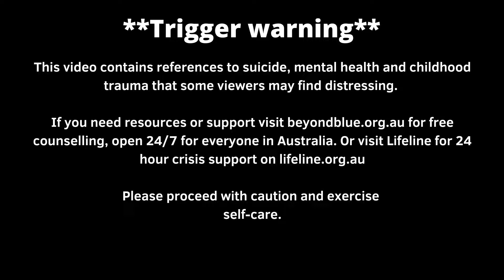From a Casual Job to Getting Financially Educated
Hello and Welcome to property investor tales, stories from the front yard. My name is Hayley Beavis and I am a property consultant here at Positive Real Estate where we help people build wealth through property.

Today I am joined by Lee and Jing who have an amazing outlook on life. Born in China and made the move to New Zealand, then to Brisbane, Australia where they are living the good life.

They talk through the challenges of not being able to service a loan and how they picked themselves up, worked through challenges and got themselves into a great situation to move forward and purchase some fantastic properties. Some of these properties today are worth 2.5 times more than the original purchase price only 6 years ago.

Enjoy this conversation with Lee and Jing.

📽️ CHAPTERS
12:40 - There is always opportunity for people ready for it
14:30 - Don’t talk to friends and family that aren’t investors, talk to people that have been there and done that
17:40 - How important it is to have a personal and property buffers
24:35 - Invest in yourself and take massive action. If you don’t change, nothing will change for you.

Hey Investors! It’s great to see you here. To get you started on your journey we’ve popped a few educational resources below for FREE!

Positive Real Estate's Property Investor Masterclass 🏠 is a FREE event for everyday Aussies looking to invest and earn passive income from property  🧠.

These Property Investor Webinars delves into the latest property investing strategies and market insights, sharing our step-by-step formula for success 💥 and identifying the key areas of opportunity, whilst showing you how to save yourself thousands on common and very costly investing mistakes...

Coming Up This Month 🗓  our Property Investor Coaches will explore how to get more out of investing over the next 12 months; unravelling how to maximise your return, invest in better-performing properties 💰 and how to navigate the ever-changing market and ignore the negative media onslaught 😱.

PROPERTY INVESTOR MASTERCLASS FOCUS AREAS 📈

🔵  How to invest in a boom market without overpaying or buying a dud property⁣
🔵  How to pay your home off in 15 years or less - it’s never been more important than right now⁣
🔵  Where your weekly pay goes and how you can make it work better for property investment⁣
🔵  How to work out what your ‘number’ is and how to use this as a base strategy for your investing goals⁣
🔵  The best properties to buy for cash flow and capital growth - there are amazing opportunities at times like this⁣
🔵  Where to invest across Australia in this current market - there are micro markets and not all are created equal⁣
🔵  How to use property investing to reduce your yearly tax bill and end up with more money in your pocket each week⁣

If you'd like to discover these investing strategies and more around Property Investing in Australia in a live environment with our expert team, register here for an upcoming